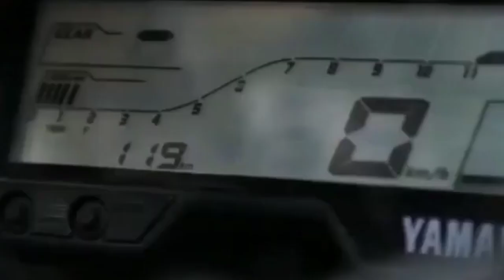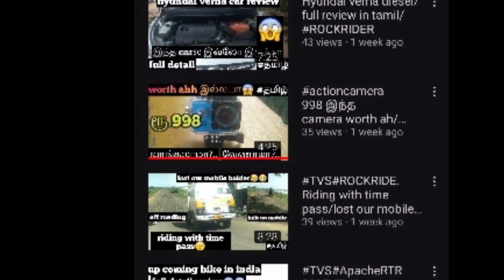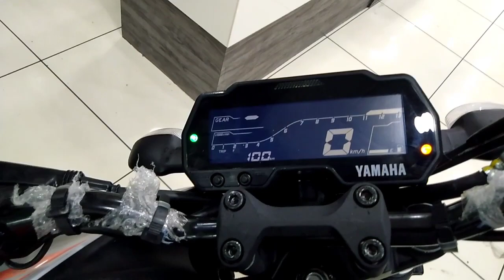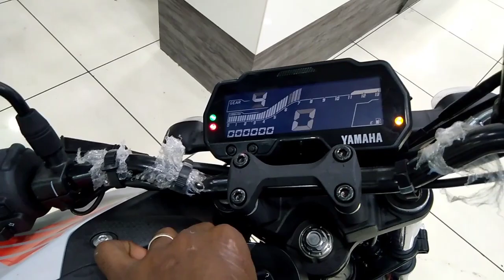yamaha / Yamaha R15 v3 vs MT 15 which is best for long ride / r15 v3 vs MT 15 comparation in tamil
my friend channel keep supporting